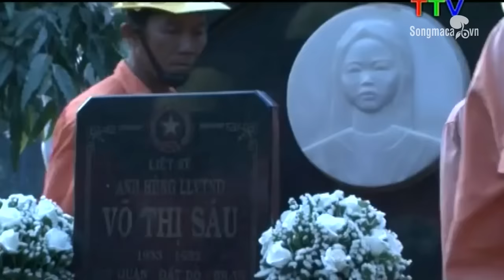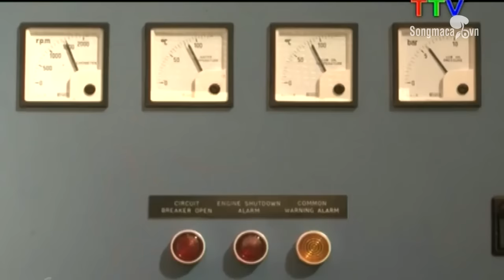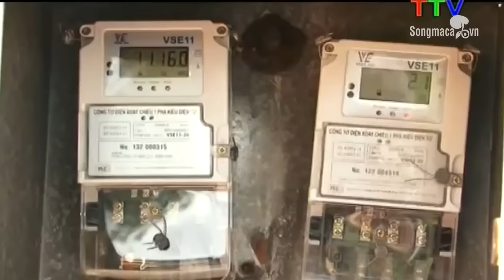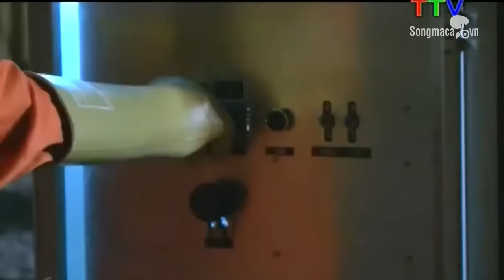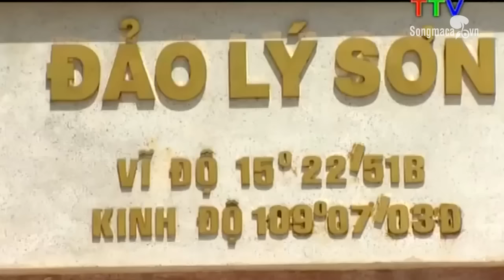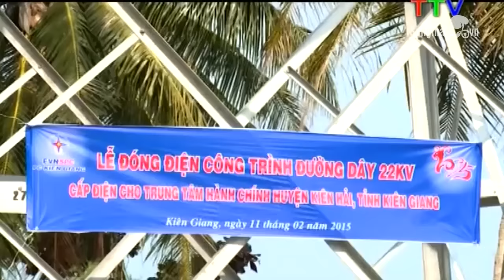Ngành điện lực xem sẽ tự hào ( phim về ngành điện đưa điện ra đảo)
Thắp sáng đảo quê hương